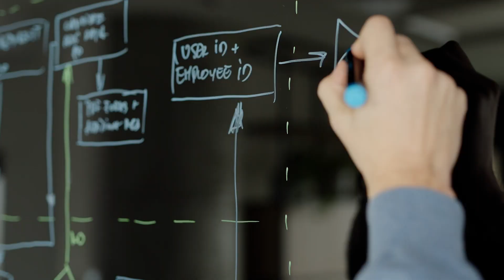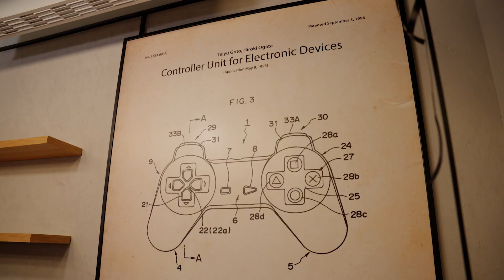Zespół ServiceNow w Deloitte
Posłuchaj, jak wygląda codzienna praca w w zespole ServiceNow.

Dołącz do zespołu i stań się częścią Deloitte.